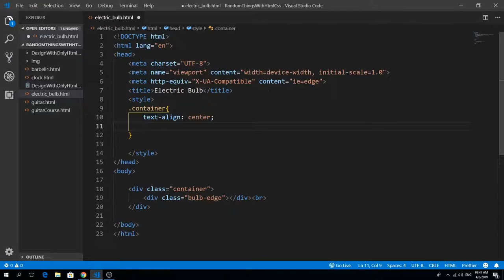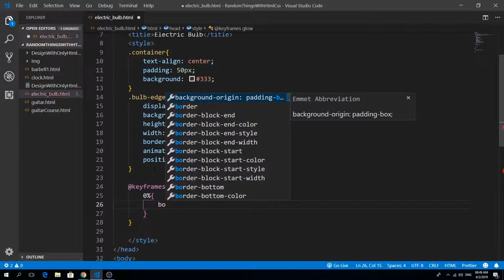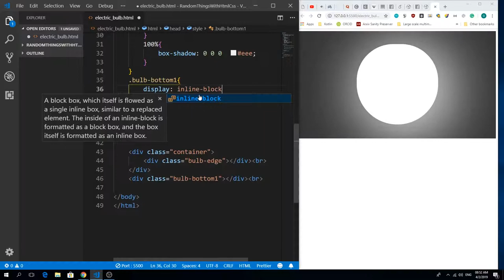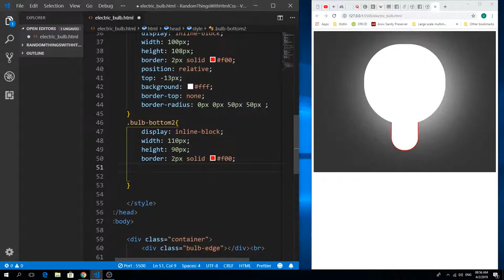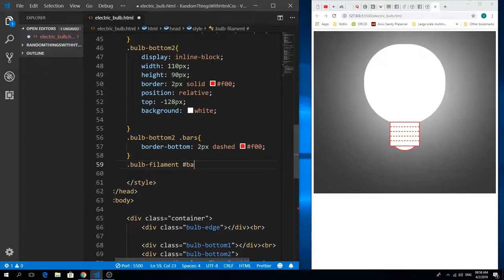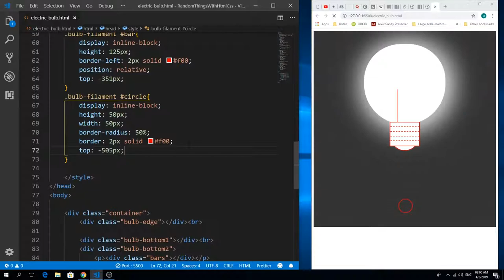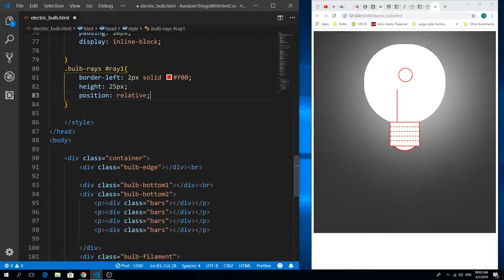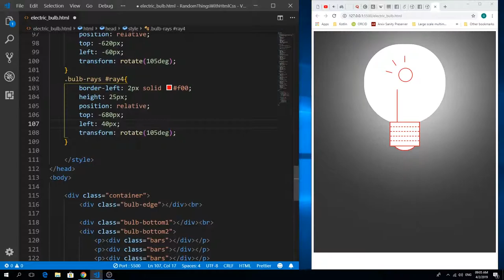Design with only HTML and CSS..let's draw an animated Electric bulb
Adavanced Html and Css,Design with only html and css,in this video we will draw an electric bulb using only html and css